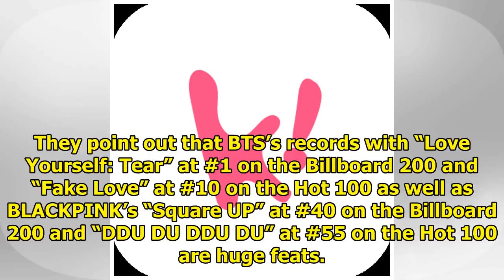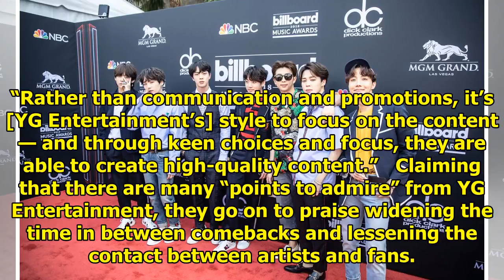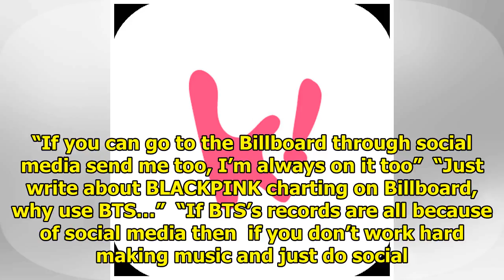Journalist Claims BLACKPINK Is Succeeding Because Of Their Music, While BTS Only Has SNS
A recent article about BTS and BLACKPINK from news outlet Sports Chosun has become a hot topic among...